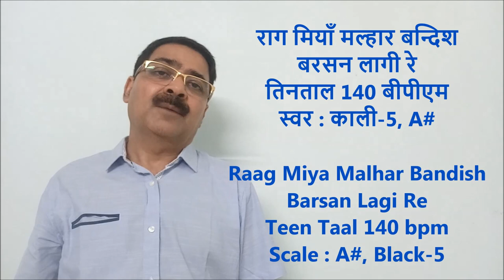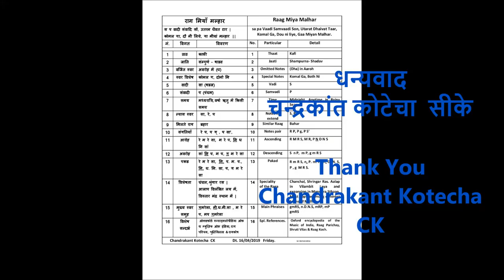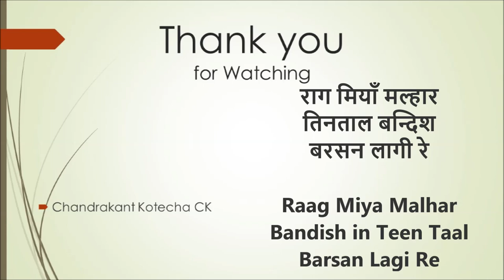Miya Malhar Bandish in Teen Taal Barsan Laagi re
The jpg files of Notations of this tutorial video in English & in Hindi  is available in this Link :

Plz don't forget to "Like" the FB page.

ये बन्दिश " बरसन लागी रे बदरिया " राग मियाँ मल्हार  की बहुत ही प्रसिद्ध बन्दिश तिनताल मे है । इस वीडीओ फ्लुट ट्युटोरीयल मे इस बन्दिश को स्वरांकन के साथ गायन मे एवं बांसुरी पर बजाकर शिखाया गया है । बांसुरी व कोइ भी वाध्य यंत्र के विध्यार्थी यह ट्युटोरीयल को देखकर भलीभांती यह मियाँ मल्हार रागकी बन्दिश शीख सकते है ।
धन्यवाद ।

Very famous Bandish, "Barasan Laagi Re Badariya",  of Raag Miya Malhar in Teeen Taal is explained here in this Flute Tutorial Video.  It will be very easy to understand this Bandish Lesson as Notation of it is elobarated by singing in vocal as well as played on Flute.